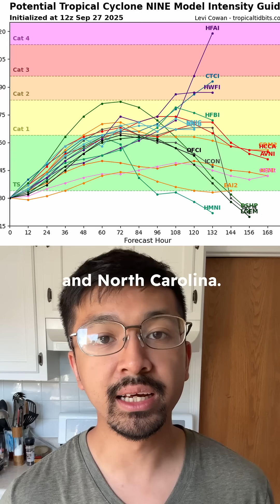CATEGORY 4 Hurricane Humberto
🌀 With rapid intensification, Hurricane Humberto is now a Category 4 with 145mph sustained winds! Just 11mph away from a Cat 5. Ironically, good news (since it's not going to be hitting anywhere), because the stronger the storm the stronger the influence against (soon) Tropical Depression Nine.

🌧️ Regardless, we're going to have a lot of flash flooding concerns both the southwest and the southeast.